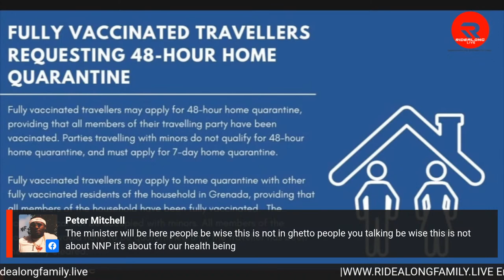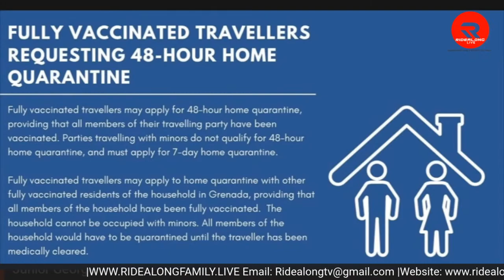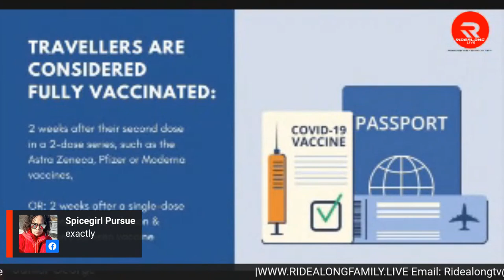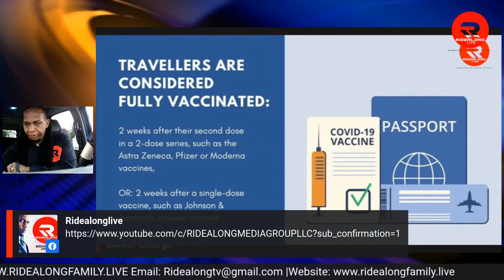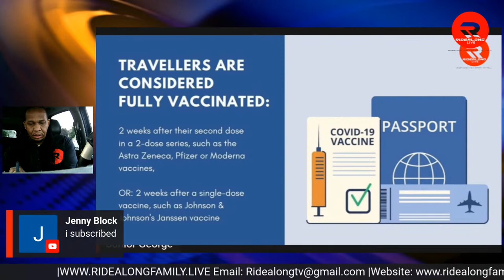Ridealong Live:Grenada’s Covid-19 situation- Nicholas Steele